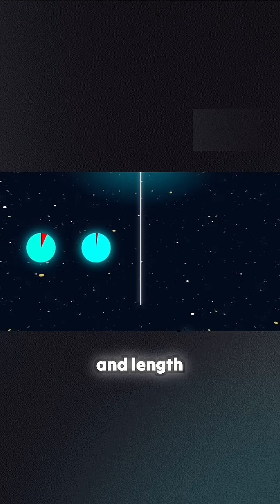Why is the Speed of Light Constant?